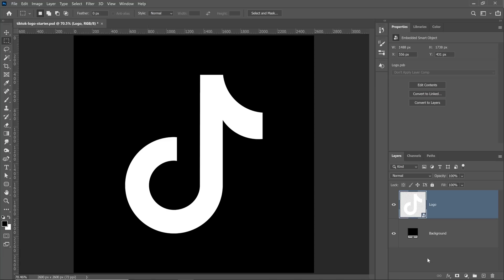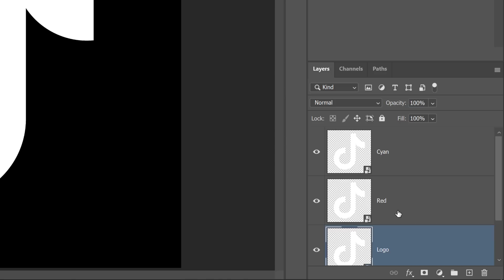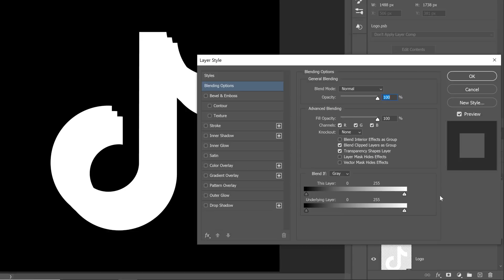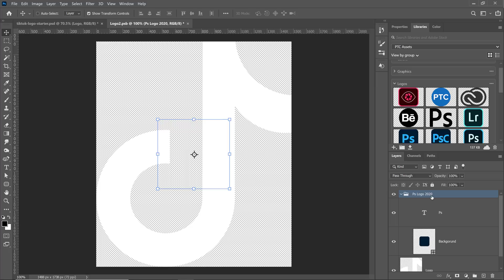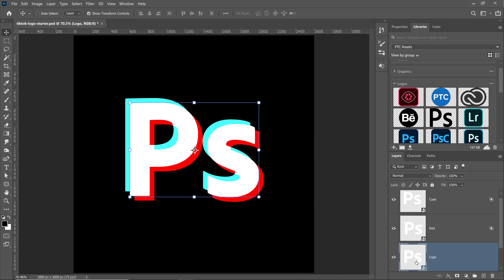Insanely Easy Way To Recreate The TikTok Logo Effect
In this Copycat Wednesday you're going to learn how to recreate the TikTok Logo effect in Photoshop!

📘 INDEX - Recreate the TikTok Logo in Photoshop
00:00 - Introduction
01:48 - Set Up the layers.
02:30 - Rename the Layers
03:06 - Reposition the Layers
04:10 -  Apply Advance Blending Options
05:01 -  Edit Smart Objects
06:23 - Final Comments